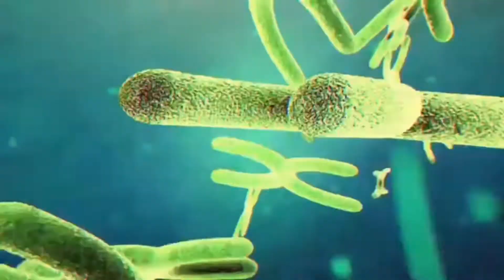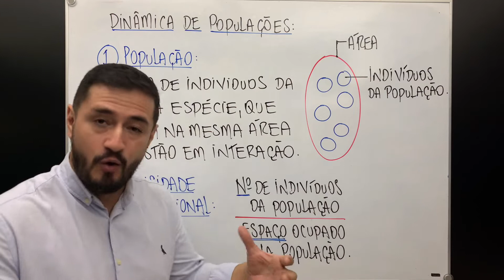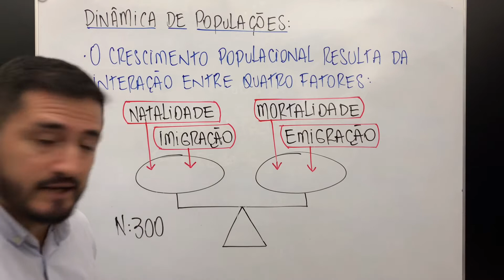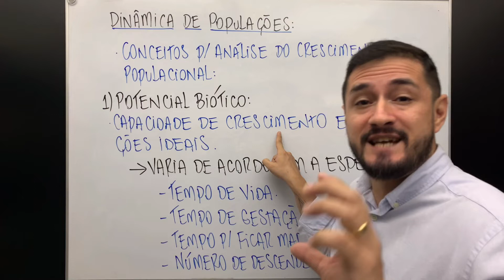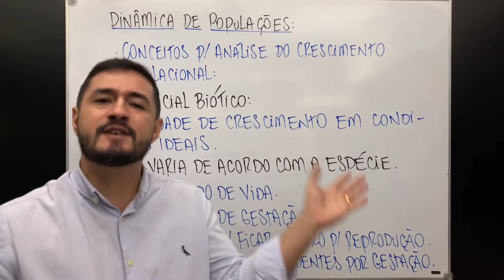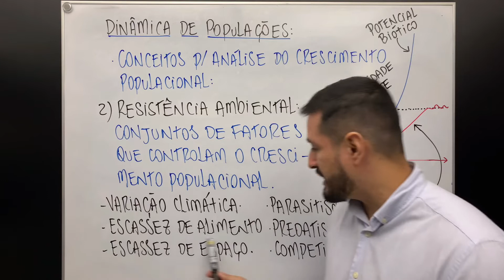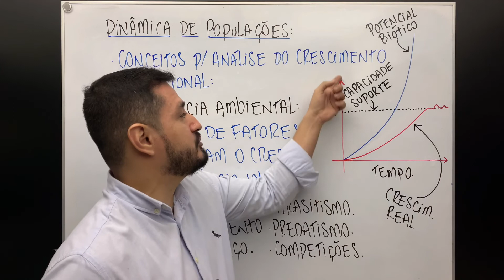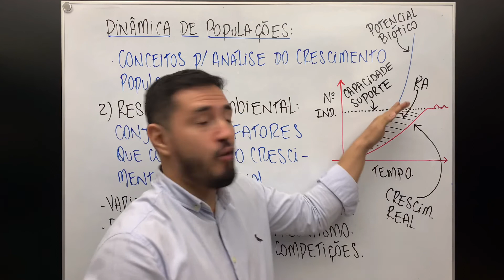Ecologia | Dinâmica de população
Filhotes, a dinâmica de população é uma ramo da ecologia que estuda os momentos de crescimento, decréscimo e estabilidade de populações biológicas.
Essa compreensão exige do candidato que um vasto conhecimento sobre relações ecológicas; densidade populacional e mecanismos de resistência ambiental.
Por tudo isso, é um dos assuntos chaves na prova do ENEM.
Espero que fique tudo muito claro e que vocês deixem seus comentários aqui. Um beijo no coração de todos.